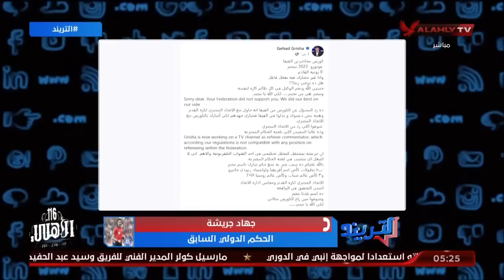جهاد_جريشة يكشف أسباب عدم اختياره بكورس محاضرين الفيفا : "ما حدث معي كان بدون علم اتحاد الكرة" !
الحكم الدولي جهاد_جريشة يكشف أسباب عدم اختياره بكورس محاضرين الفيفا.. ويفجر مفاجأة: "ما حدث معي كان بدون علم اتحاد الكرة" !| التريند